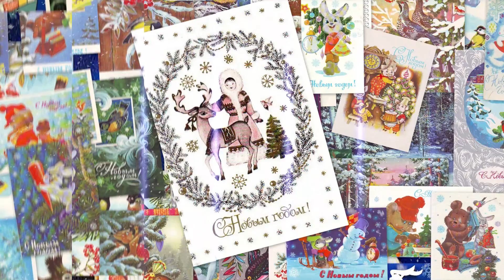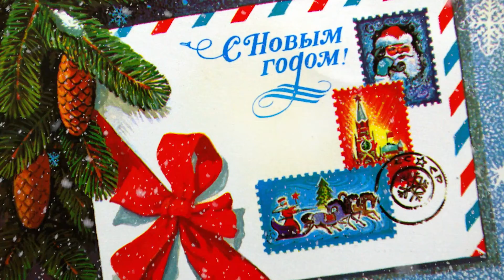New Year 2019-2020 Start Slideshow